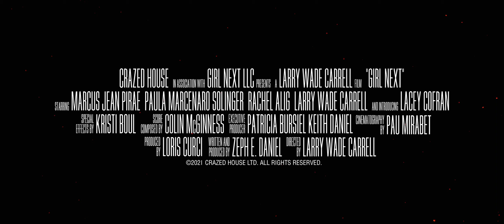GIRL NEXT | Offizieller Trailer | Deutsch/German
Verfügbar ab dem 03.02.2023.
Exklusiv bei uns erhältlich.

Lorian West (Lucy Cofran) ist perfekt. Sie ist eine junge, blonde, blauäugige Schönheit. Und das macht sie zum perfekten Entführungsopfer, für den Arzt und Wissenschaftler Heinrich (Marcus Pirae), einem Frauenhändler, der sich zusammen mit seiner Frau Misha darauf spezialisiert hat, junge Frauen in "Sofias" zu verwandeln: "Sexpuppen“ ohne eigenen Willen für den weltweiten Frauenhandel und die geneigte High Society. Doch Lorian zeigt mehr Widerstandskraft als erwartet und wird für ihre Entführer mehr und mehr zum Problem…